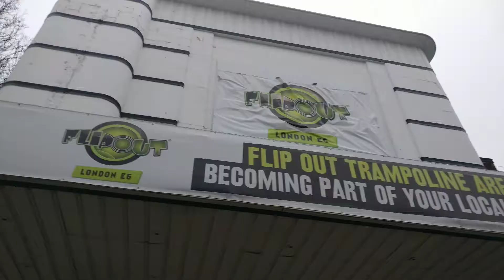Flipout Trampoline park E6 London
Flipout Trampoline park in Barking Road London Eastham